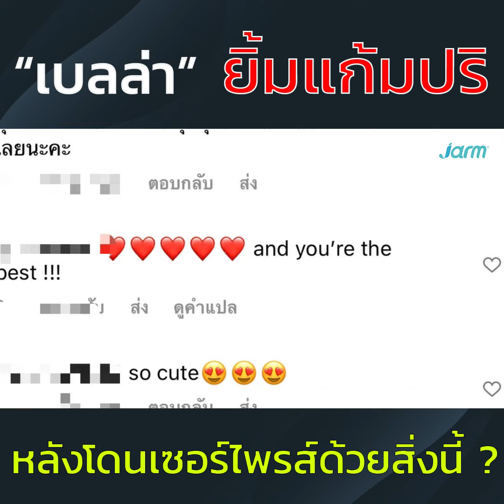“เบลล่า” ยิ้มแก้มปริ หลังโดนเซอร์ไพรส์ด้วยสิ่งนี้ ?